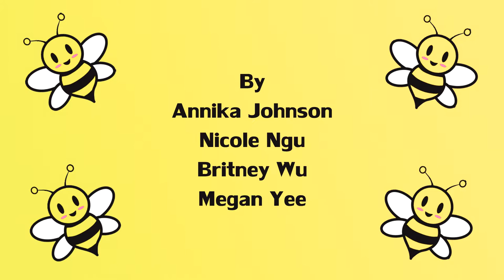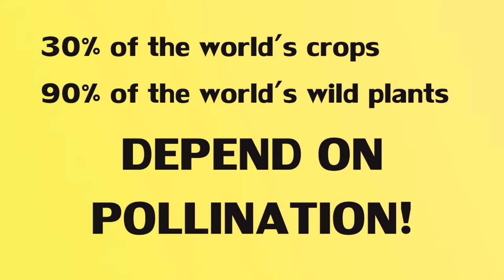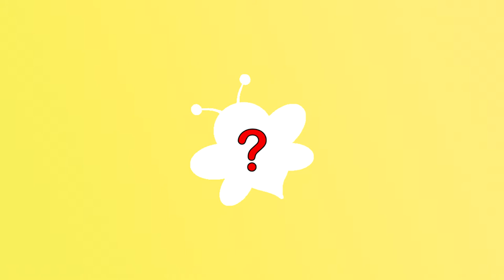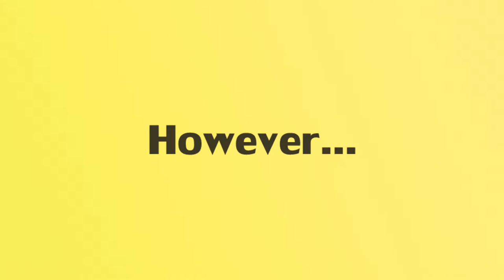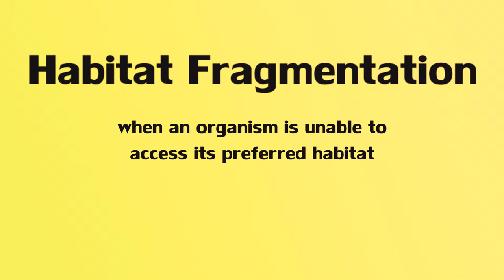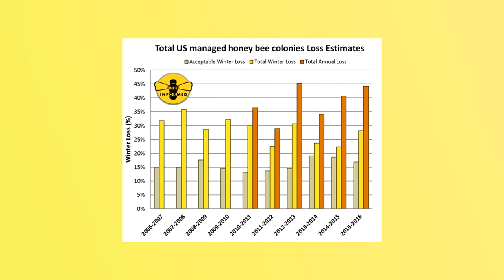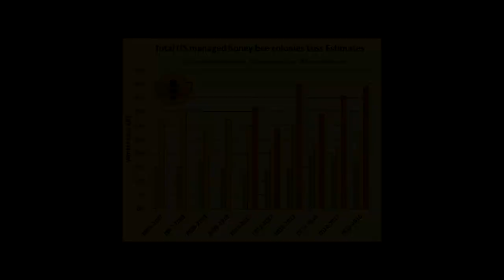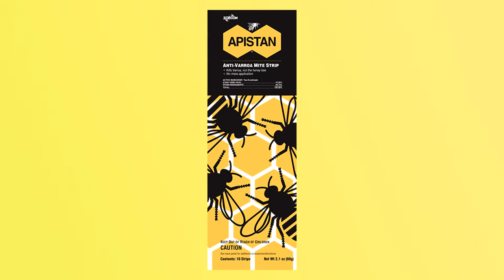Save the Bees! documentary